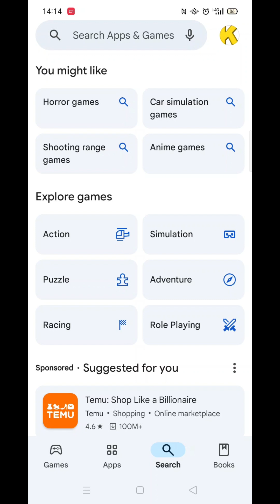How To Download Google Wallet On Huawei (Step By Step)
This video will show you how to download Google Wallet on Huawei.